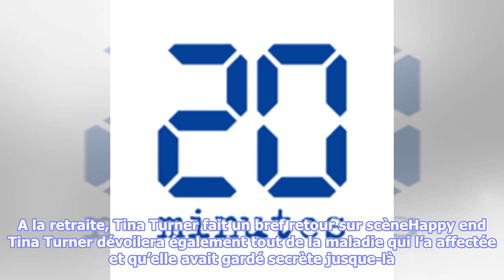Tina turner écrit la suite de ses mémoires